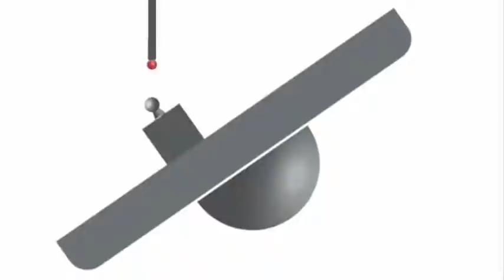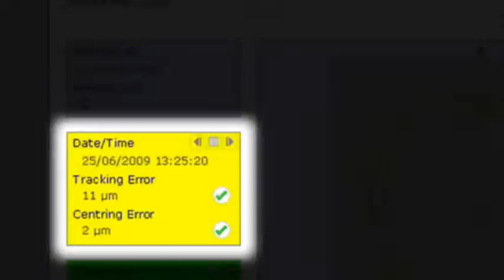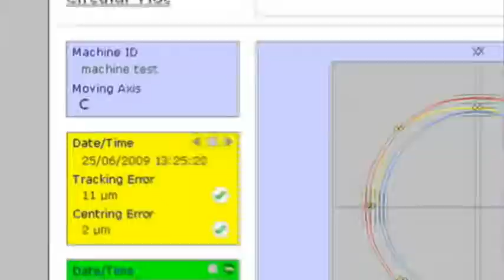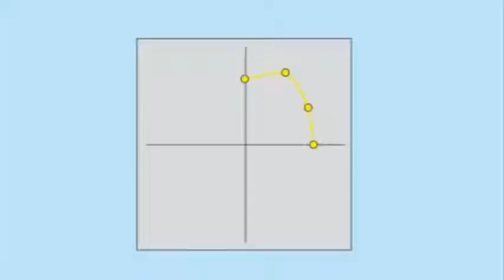AxiSet™ Check-Up Movie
Compatible with common formats of 5-axis and multi-tasking machines, AxiSet™ Check-Up provides machine users with a fast and accurate health check of rotary axis pivot points. Alignment and positioning performance checks are carried out rapidly to benchmark and monitor complex machines over time.